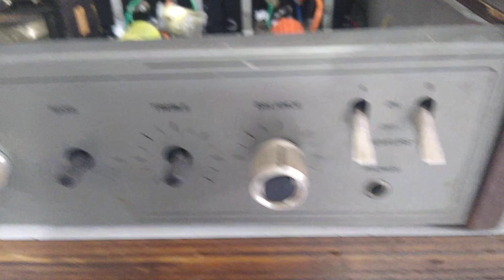Ibrape AS3100 o kit dos sonhos dos anos 70/80 com 2N5303 resgatei no ML